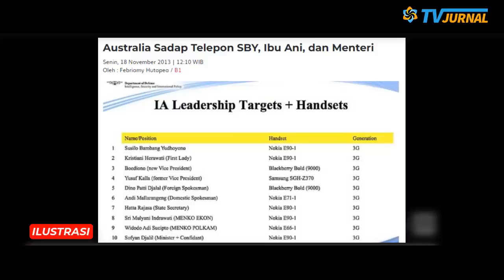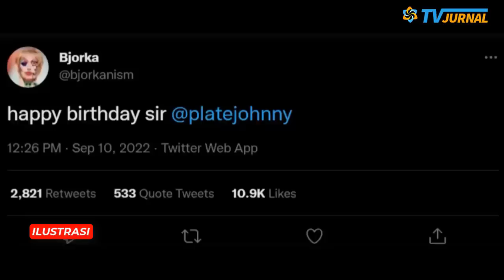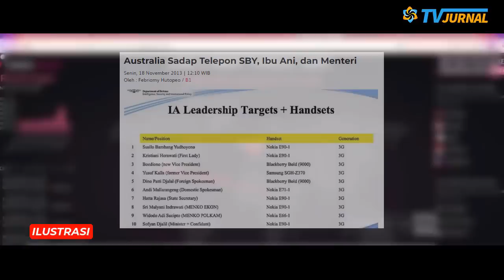PANAS!MBAK NANA DITAMPOL NITIZEN! MEMB0D0HI RAKYAT & FRAMING BURUK P0LRI? NYAI NIKMIR BERI FAKTA?😱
tes

Sumber :

MBAK NANA JUBIR KADRUN? DUEL PANAS NYAI NIKMIR Vs NAJWA BERLANJOOT! KENA SKAK MAT MINGKEM DOANG!